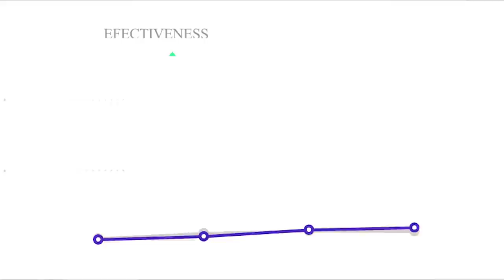Here’s a Plant-based Treatment for Anxiety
I’m excited to talk about a super promising natural remedy for anxiety and anxious depression and that is lavender in pill form. I’ve talked before about aromatherapy and how it has a mental effect because of the direct connection between your olfactory nerve connecting your nose to your brain. And aromatherapy has been around for centuries.

This is different. If you used aromatherapy before by inhaling essential oils, you probably notice that the effect doesn't last very long. It lasts only as long as you're exposed to the oil and then a short while afterwards. It’s generally not recommended to simply take drops of the oil in your mouth because the oil is very concentrated.

The German company, Schwabe Pharmaceuticals  creatied a proprietary capsule of 80mg of lavender augustifolia, and they called it Silexan. It’s sold as a prescription drug in Germany under the brand name Lasea. But you can get it over the counter here in the US.

References
Kasper, S., Müller, W. E., Volz, H. P., Möller, H. J., Koch, E., & Dienel, A. (2018). Silexan in anxiety disorders: Clinical data and pharmacological background. The world journal of biological psychiatry : the official journal of the World Federation of Societies of Biological Psychiatry, 19(6), 412–420.

Kasper, S., Möller, H. J., Volz, H. P., Schläfke, S., & Dienel, A. (2017). Silexan in generalized anxiety disorder: investigation of the therapeutic dosage range in a pooled data set. International clinical psychopharmacology, 32(4), 195–204.